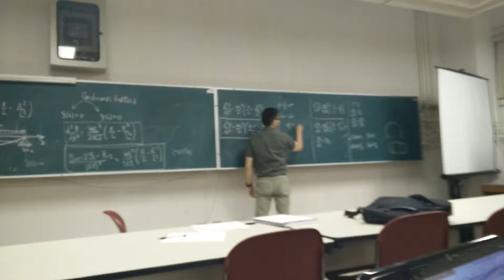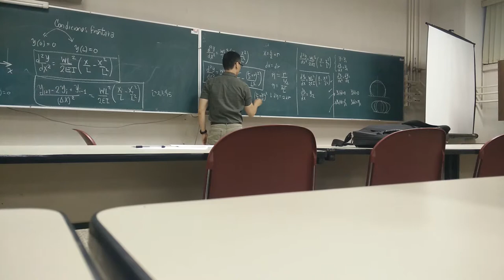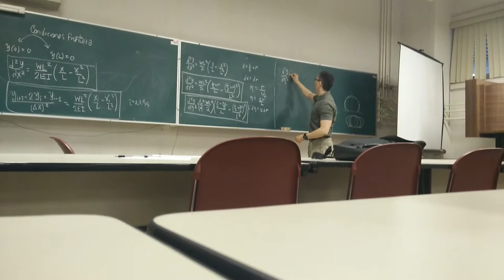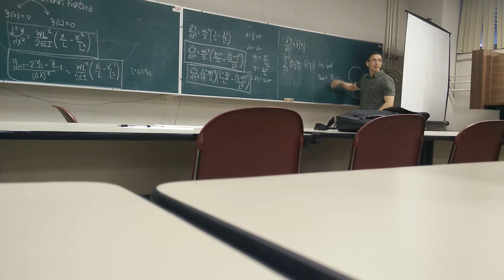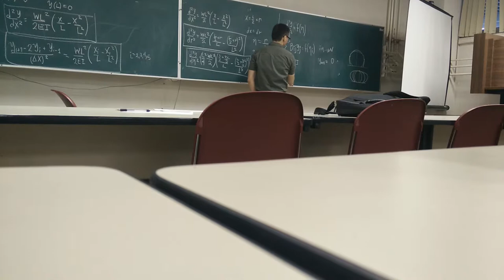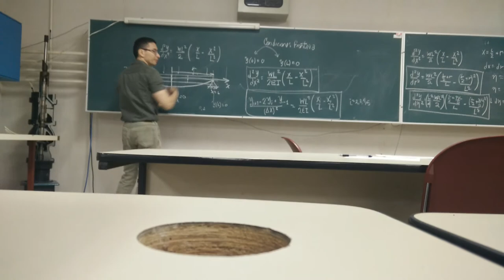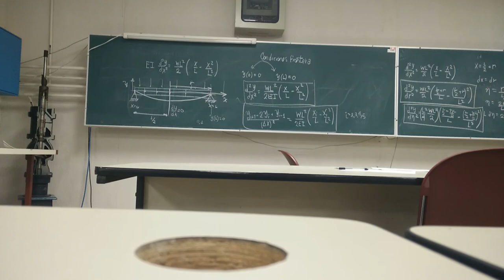Shooting method beam deflections